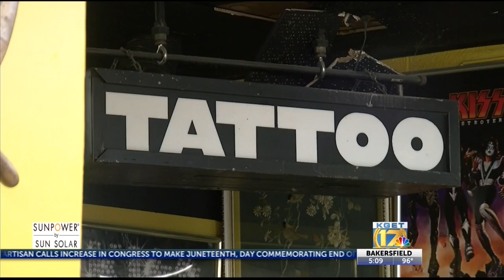Back in business: nail salons, tattoo shops and massage parlors